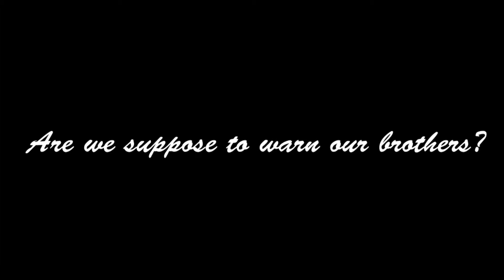Are we suppose to warn our brothers ?